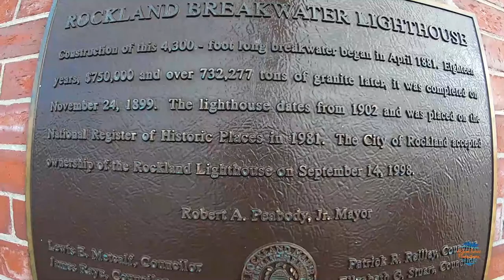Our Top Things to Experience in Rockland Maine!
Join us for a Good Time on day one of our tour of the Mid Coast of Maine. During our three day getaway we see the coastal towns of Rockland, Owls Head, St George, Rockport, Camden and more ! We start with the Rockland Breakwater Lighthouse and then have a great dinner in Downtown Rockland!